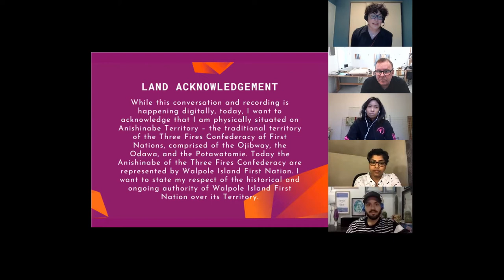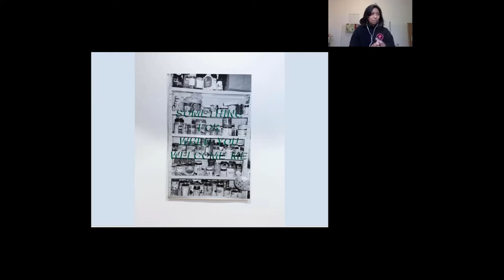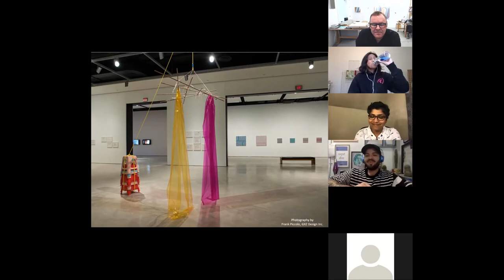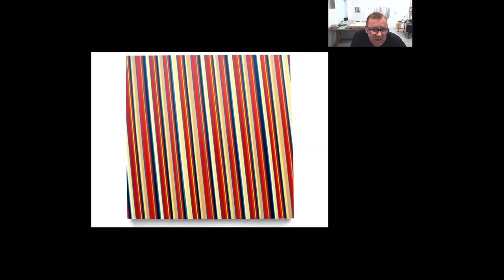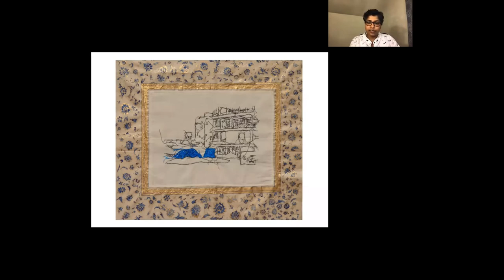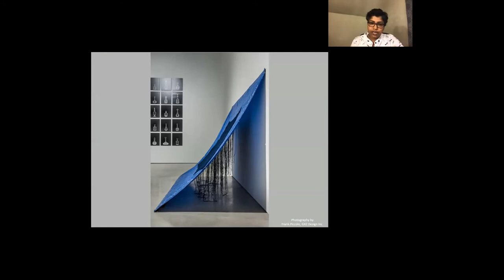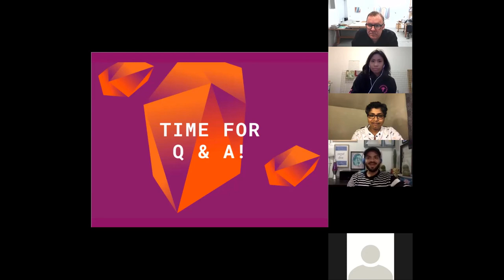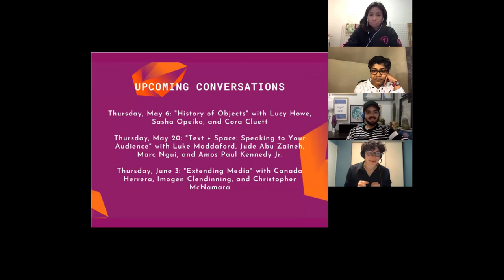In Conversation: And Repeat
In case you missed it: join us in re-watching our second conversation featuring artists from the 2021 Windsor-Essex Triennial of Contemporary Art!

The Windsor-Essex Triennial of Contemporary Art is the AGW’s signature group-artist exhibition focusing on contemporary art practice in southwestern Ontario, Windsor-Essex, and Detroit. Through five conversations, we will discover what artists in Windsor-Essex — and beyond — are in conversation about, and why.

This second conversation — And Repeat — featured curator Lucas Cabral, and artists Paul Dignan, Sharmistha Kar, and Czarina Mendoza. These three artists all use repetition to shine new light on seemingly mute materials. With each act of repetition, Dignan, Kar, and Mendoza’s practices demonstrate the fascinating cycle of “work, work, work, and repeat”, as each new cycle lays the groundwork for added layers of depth and nuance within their practice. Repetition is a progression, and though the processes pursued by these artists, thoughts were transformed into tangible things.